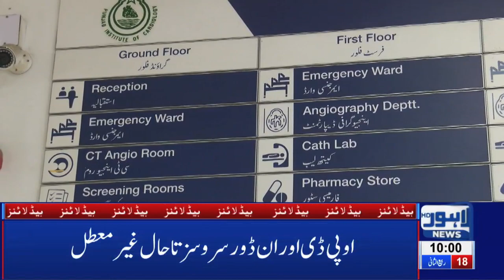Punjab Bar Council Announces Boycott from Courts|10 AM Headlines|16 December 2019|Lahore News